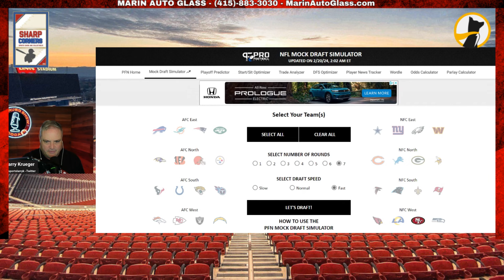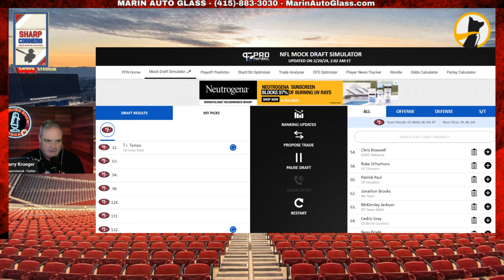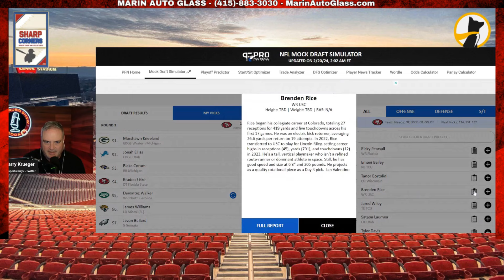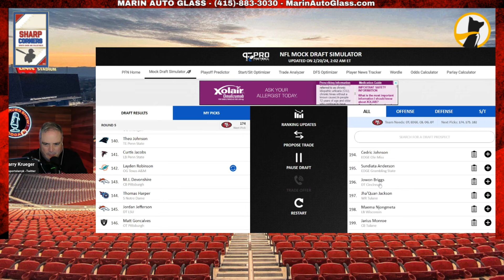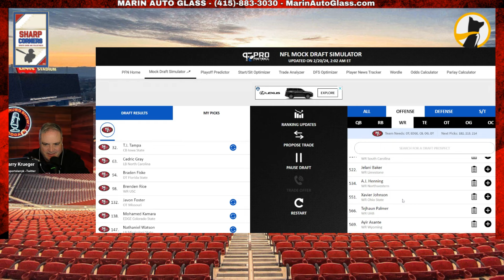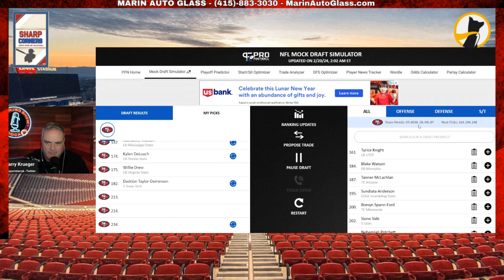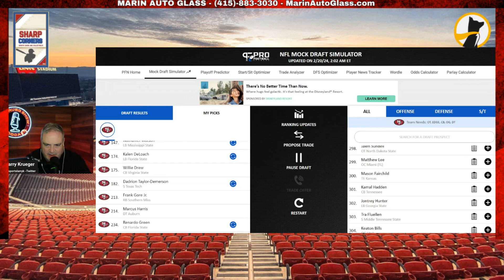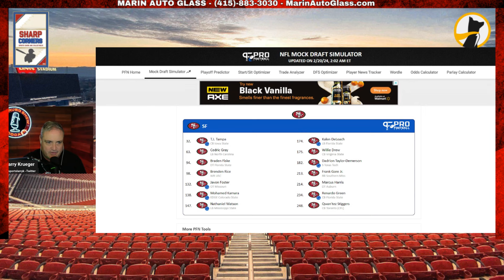FULL 7-Round 49ers Mock Draft | The Krueg Show